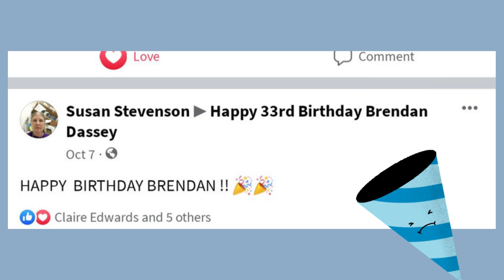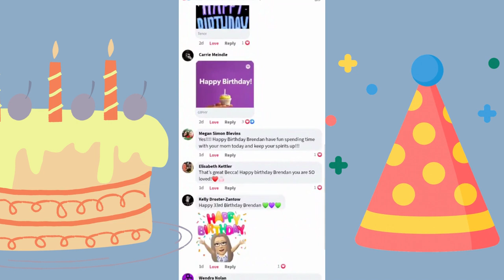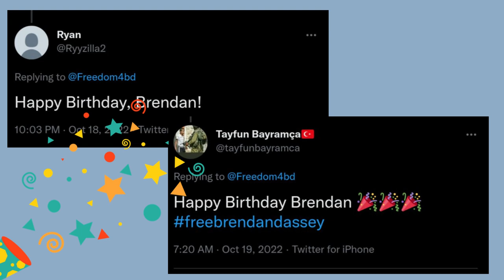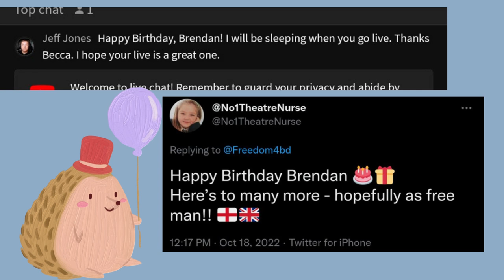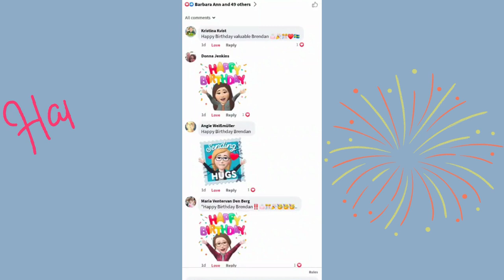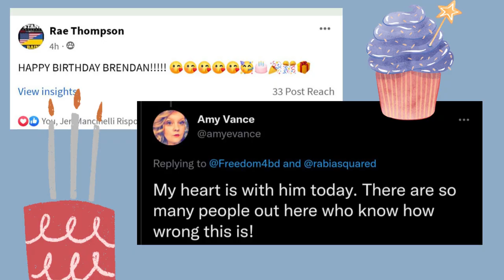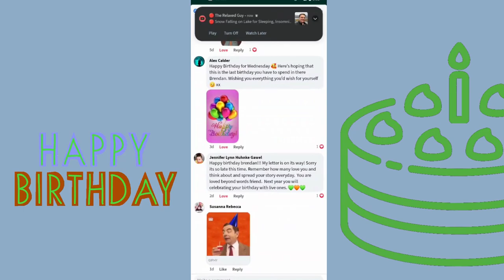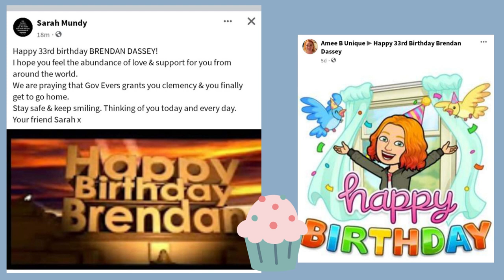Dassey Nation wishes Brendan Dassey a Happy Birthday 2022!